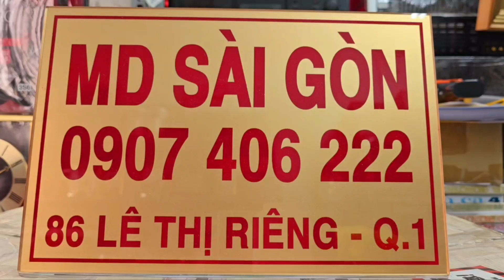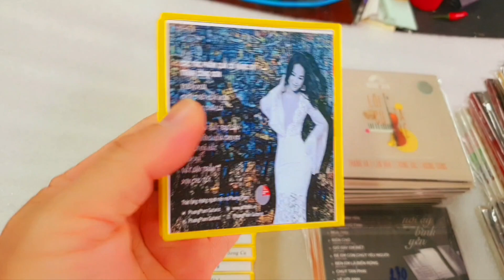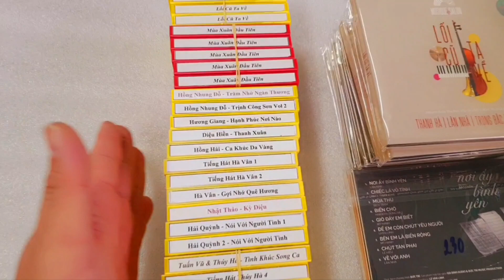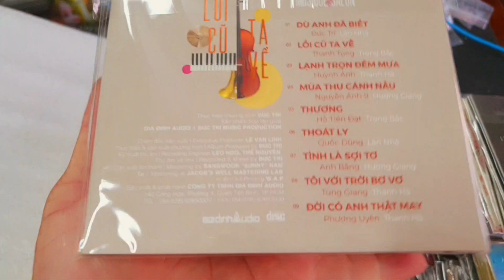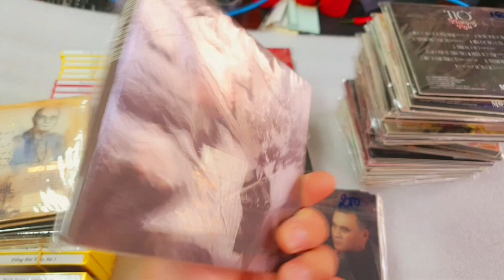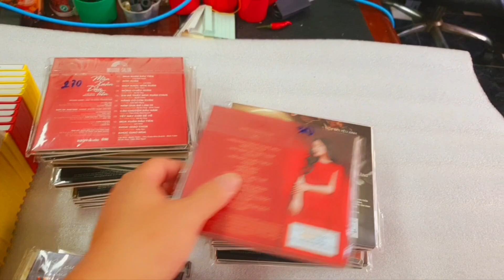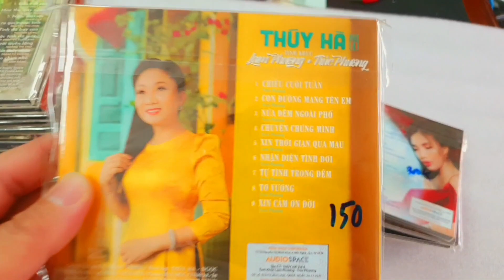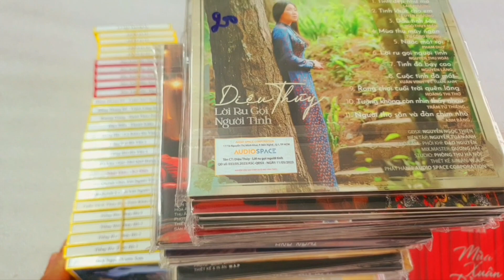CD gốc mới của Gia Định Audio và CD gốc Audio Space. Tất cả đều có bản MD (50k/MD). Lh : 0907406222